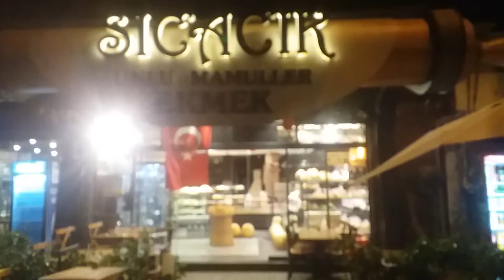9 Eylül 2020